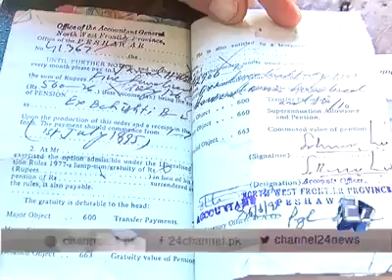Aftab Mohmand report for 24 News A historical dispensary at Sheikhan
A historical dispensary at Sheikhan